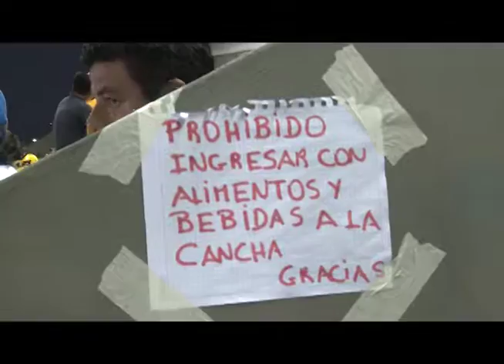Polígrafo Deportivo River vs BSC (Parte 2)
Germán Gallardo fue captado por Loco Ciccio... ¿En que situación anda ahora nuestro estimado presentador?